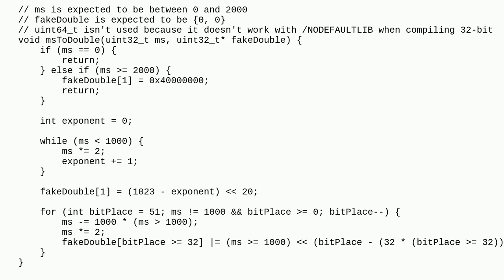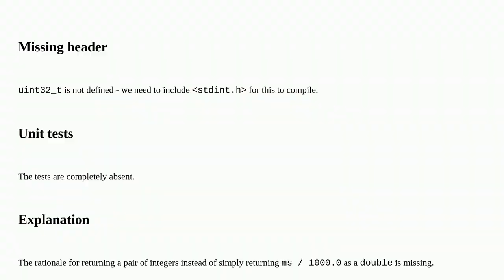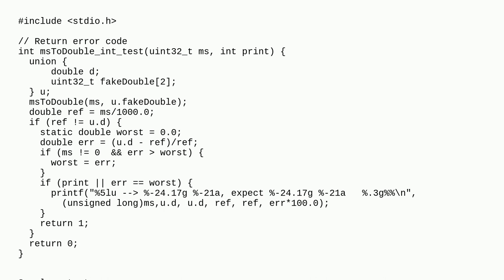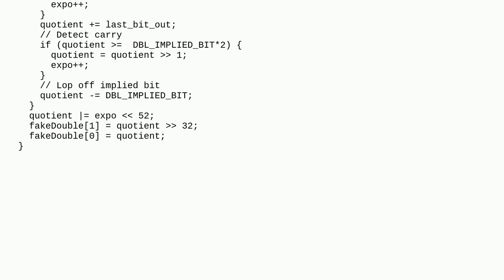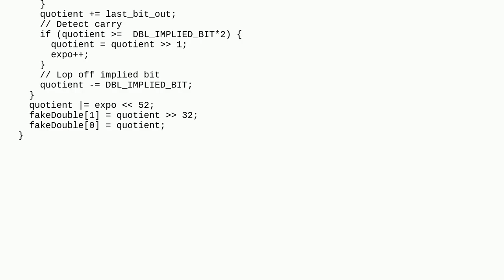Codereview: A function to convert 0-2000 milliseconds to a double representing a fraction of a se...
A function to convert 0-2000 milliseconds to a double representing a fraction of a second

A special thanks goes out to the awesome community

  c floating-point